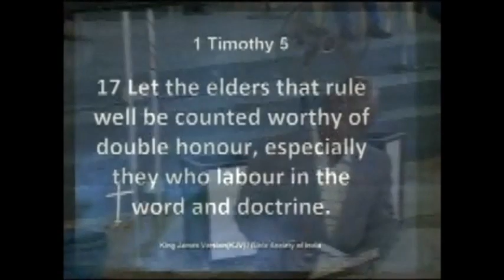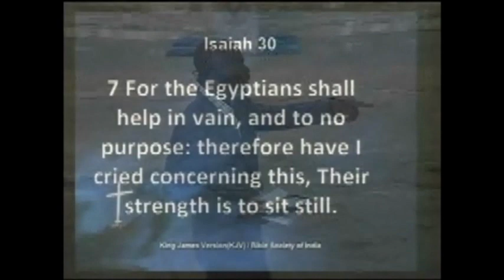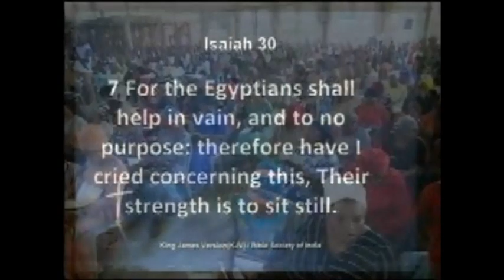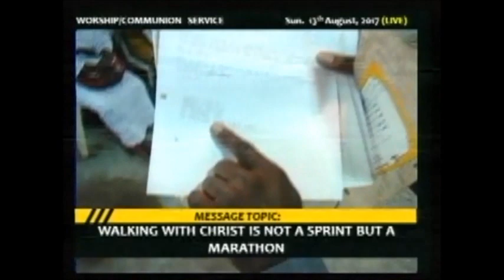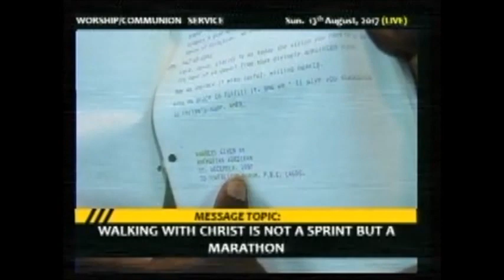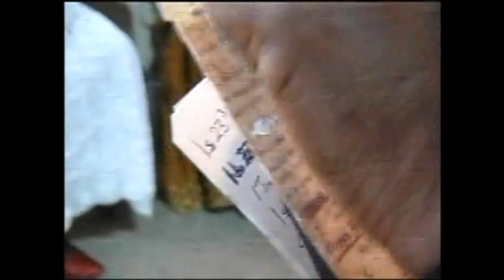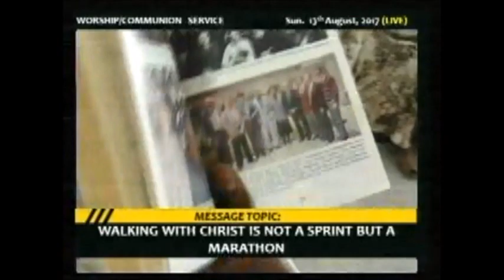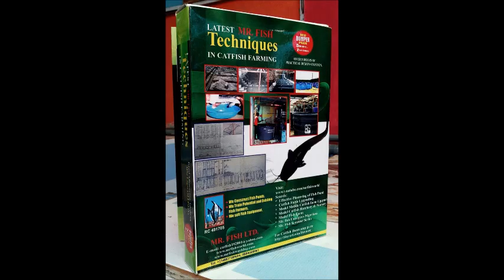How to develop a VISION & set up a MISSION STATEMENT for your LIFE & BUSINESS PT2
To be Successful is not a SPRINT but a MARATHON. Learn how Mr Fish started his race.